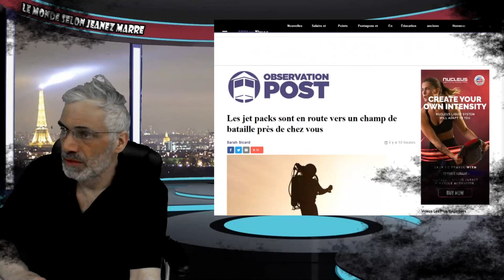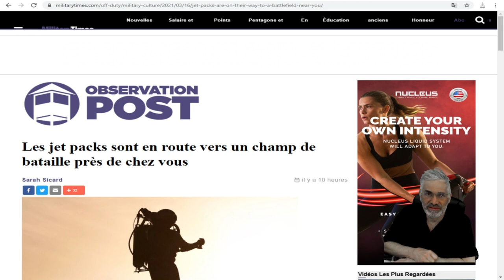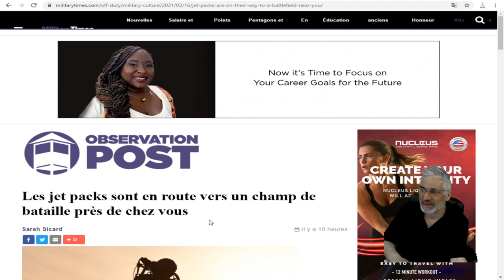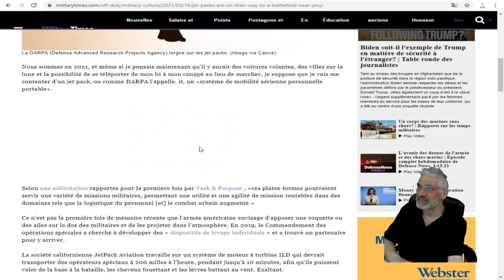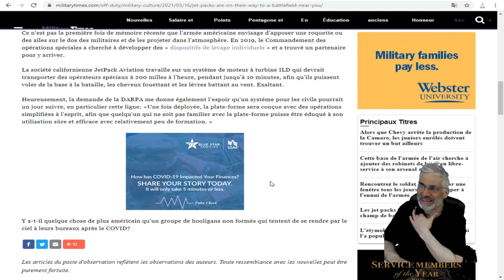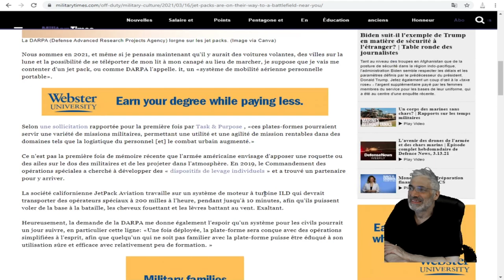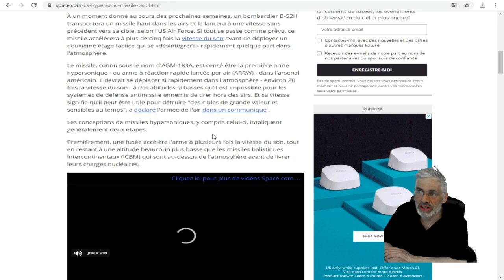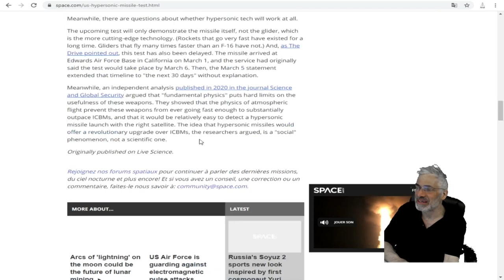VOIÇI LES TOUTES DERNIÈRES NOUVEAUTÉS DE L'ARMÉE AMÉRICAINE, LE TOUT DANS LE BUT D'AMÉLIORER LA VIE.